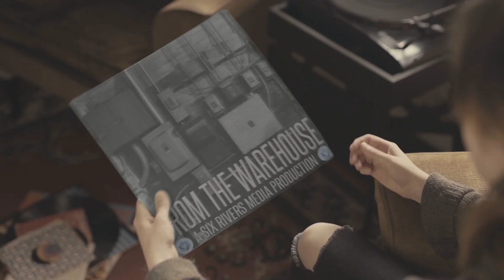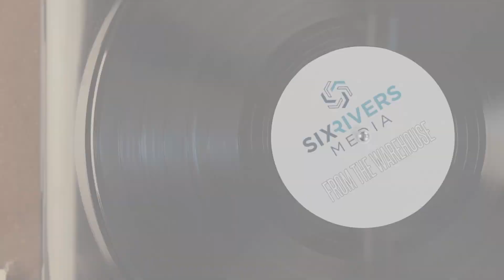From the Warehouse: Scratch River, "The Ground"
Six Rivers Media presents "From the Warehouse," a music-driven series highlighting local and regional artists. Hoping to periodically provide homegrown acts with a video platform, the series is shot on premises (in an old city garage and battery warehouse) with the artists' permission.

Scratch River refers to themselves as "your friendly neighborhood rock 'n roll band from SWVA." Their music ranges from original blues, rock, folk, country and punk music, so you could say they like to cover a lot of ground. They've regrouped after a ten year layoff and are starting to book shows around the region while they look to get back in the studio and record again - check them out when you get a chance.

If you want an idea of what to expect, start with "The Ground."